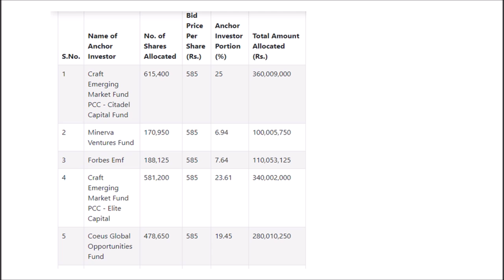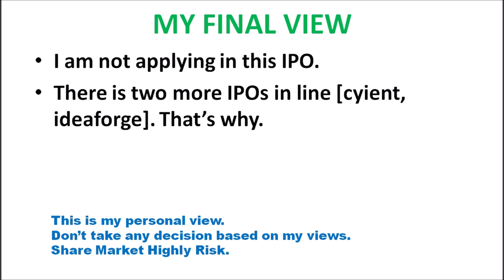HMA IPO APPLY OR AVOID? MY FINAL DECISION | TAMIL MOM PORTFOLIO